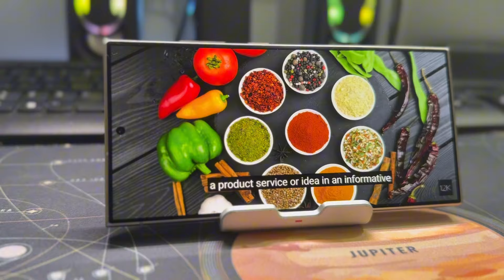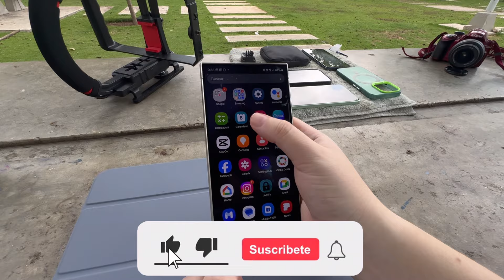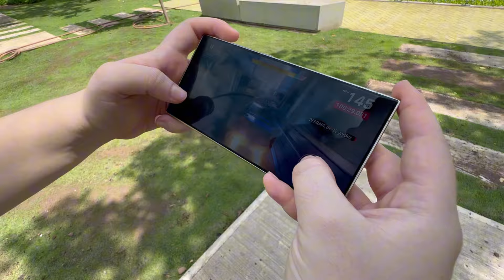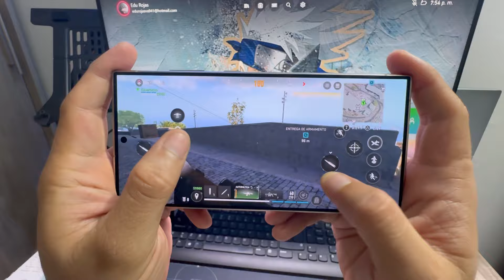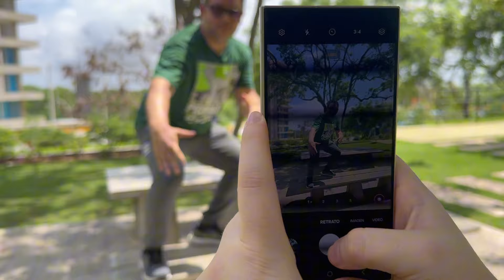Galaxy S24 Ultra Review Completa después de 6 Meses de uso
¡Bienvenidos a este nuevo video, Galaxy S24 Ultra Review Completa después de 6 Meses de uso!

👉 En este video junto con mi amigo Eduardo de @eduartecno5379, examinaremos a fondo cómo ha respondido el Galaxy S24 Ultra en el día a día después de medio año de uso intensivo.

 Desde su rendimiento y durabilidad hasta la calidad de la cámara y la experiencia de usuario, te ofreceremos una revisión detallada con nuestras impresiones honestas.

✅ ¿Vale la pena todo lo que cuesta?

Aquí te contamos en detalle la experiencia en cada apartado. Quédate porque te contaremos lo bueno y lo malo del Galaxy S24 Ultra.

00:00 Bienvenida
00:47 Diseño
02:28 Pantalla
06:23 Procesador
07:40 Cámaras
13:57 Batería